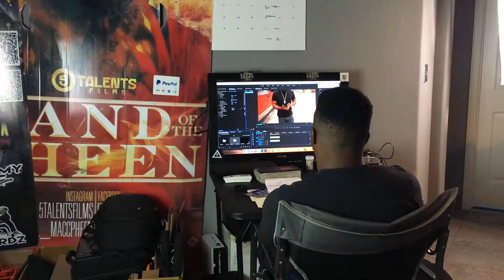CONTENT CREATIONPLAN THE mOVIE PROMO